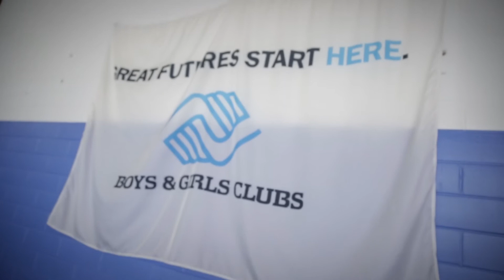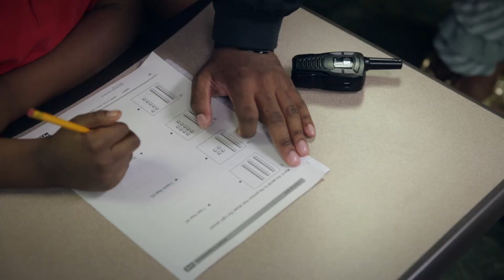Boys & Girls Clubs and Origin Bank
Eldonta' Osborne's passion is putting kids in the position to succeed, and together with Origin Bank CEO Drake Mills, he's able to couple that passion with the resources to make a difference in his community.